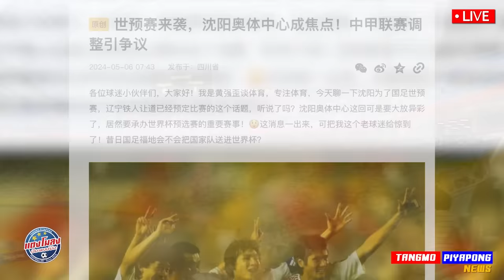ด่วน FIFA ยืนยัน ไทยอันดับ 9โลก / ทีมชาติไทย ข่าวดี จีนโอนสัญชาติ เจ็บ อดช่วย บอลโลก